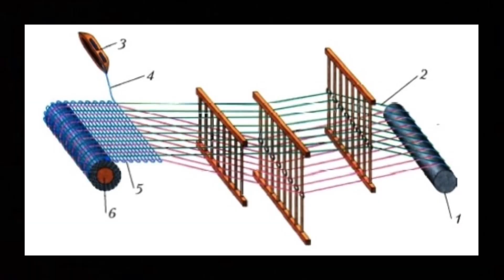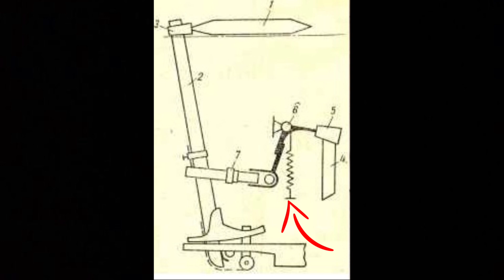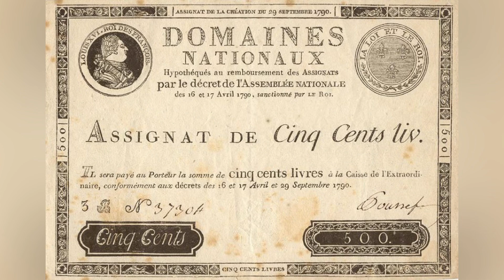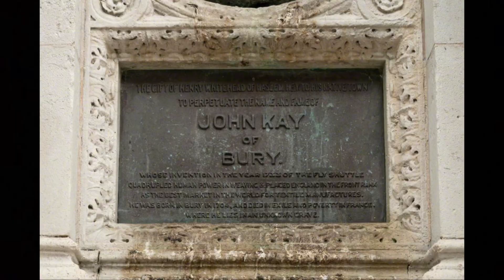ЛЕТАЮЩИЙ ЧЕЛНОК Джона Кея: Изобретение, изменившее текстильную промышленность.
В этом видео я расскажу о гениальном изобретателе 18 века - англичанине Джоне Кее, который первым изобрёл "летающий" челнок. Его изобретение позволило значительно увеличить производительность ткацкого станка, позволило получать широкие ткани при работе одного ткача за станком и явилось ещё одним камушком в здании научно-технической революции 18-19 веков. Но, судьба самого Джона сложилась не так красиво...
00:00 Для чего нужен челнок?
01:34 Кто вы, мистер Кей?
03:00 Изобретение челнока
05:13 Как это работает
07:55 Попытки продвижения челнока и первые разочарования
10:40 Трагедия в Лидсе и бегство во Францию
13:54 Годы скитаний и изобретений
15:00 Запоздалое признание